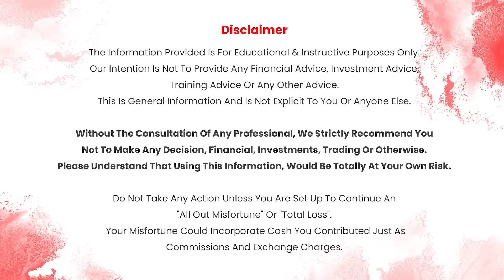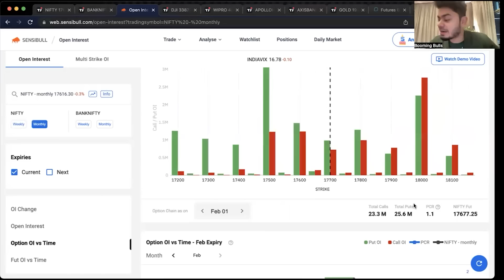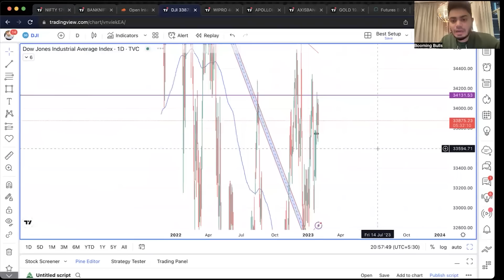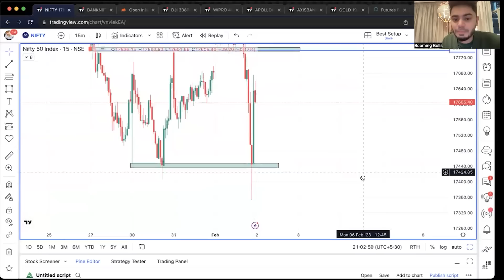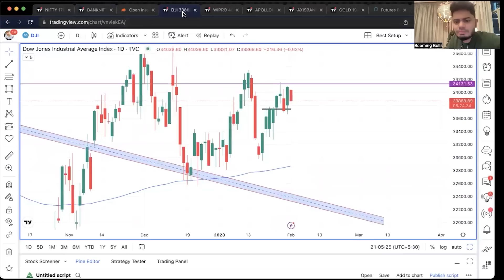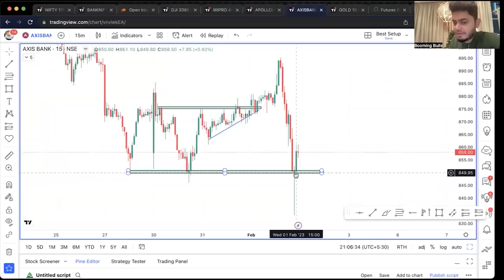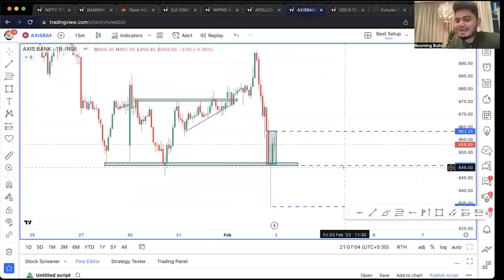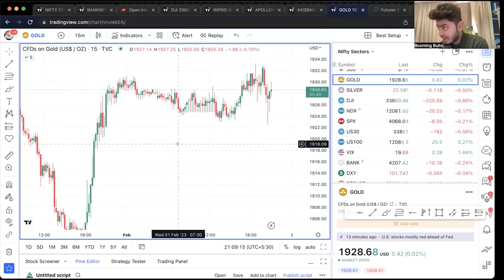MARKET CRASH? || Market Analysis for Tomorrow || Anish Singh Thakur || Booming Bulls